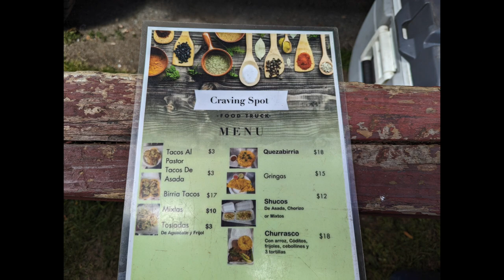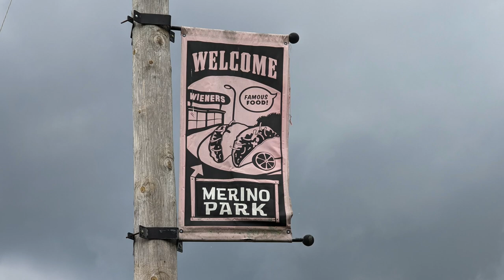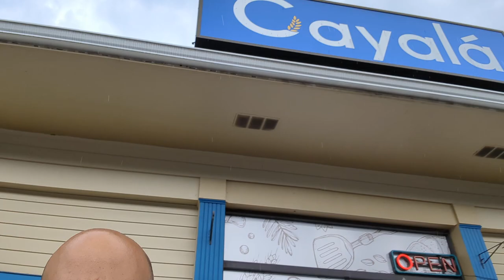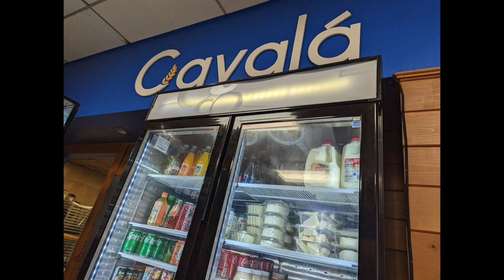SHUCO AND CRAZY CORN AT MERINO PARK IN PROVIDENCE RHODE ISLAND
I FINALLY FOUND CRAZY CORN AND GOT SOME SHUCO TOO .